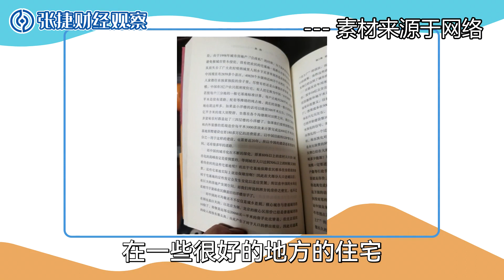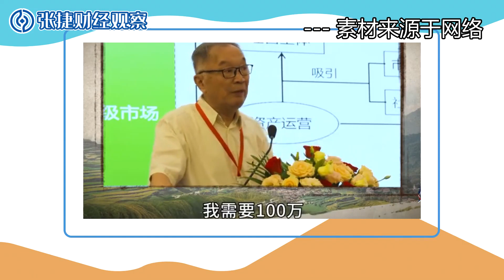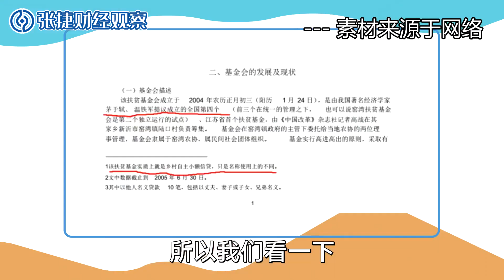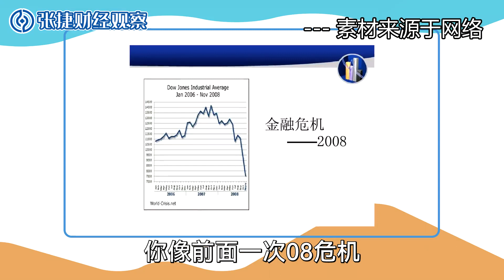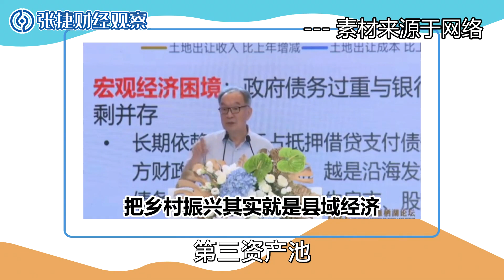【张捷聊三农之四十二】房产税与农村地产的大饼